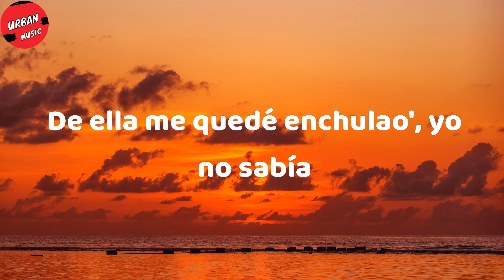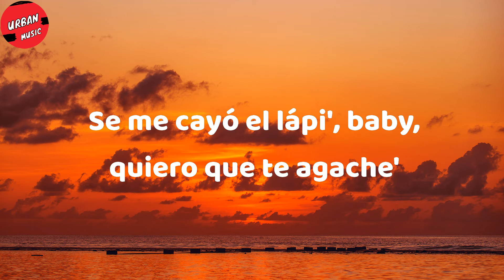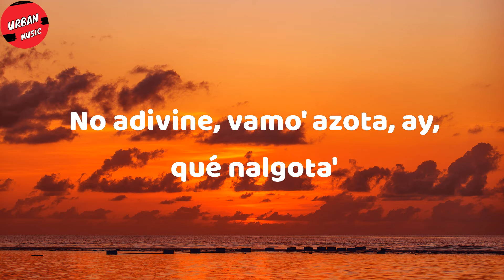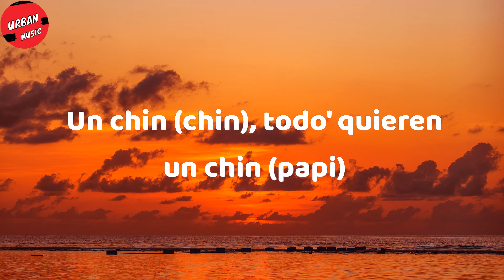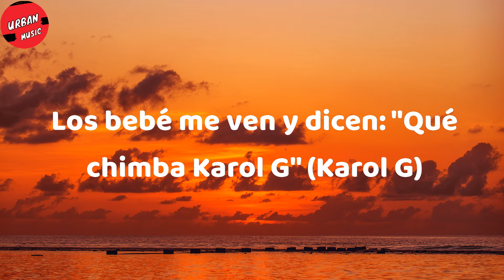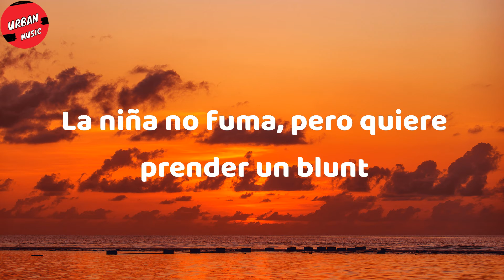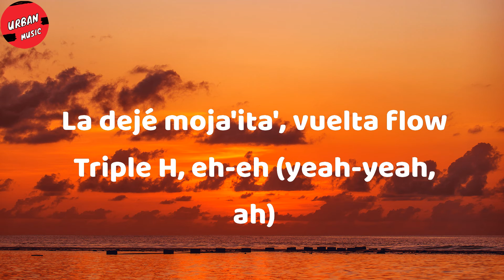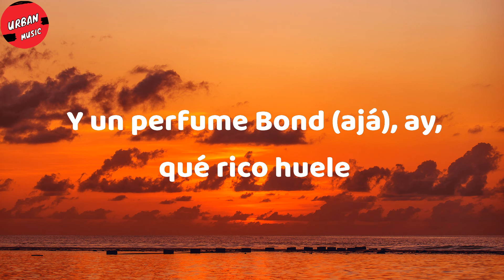J Balvin - Poblado (Letra/Lyrics)